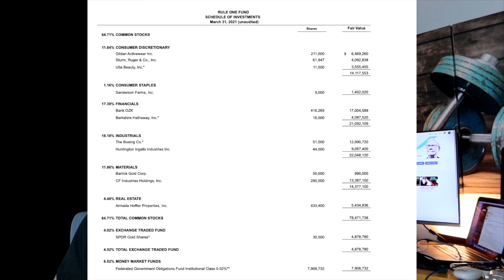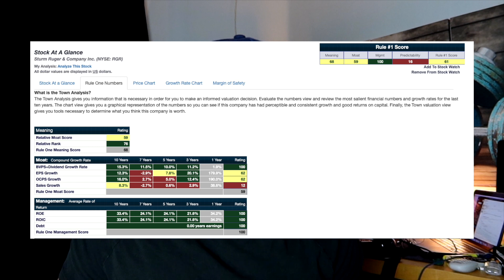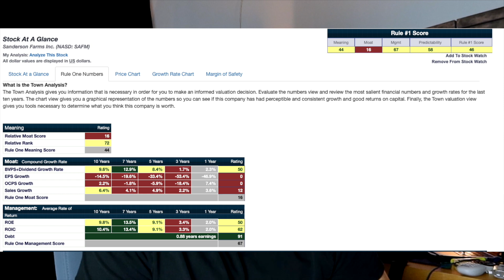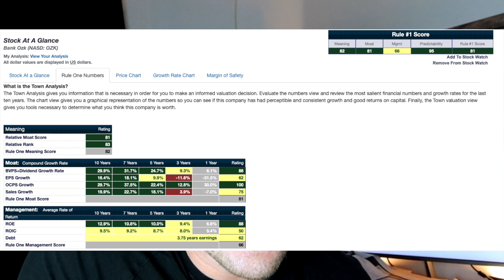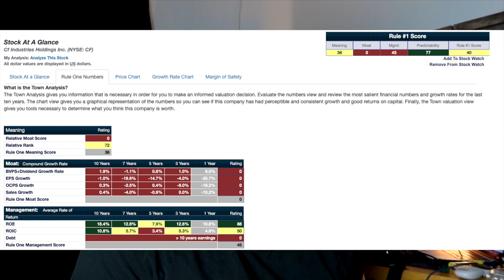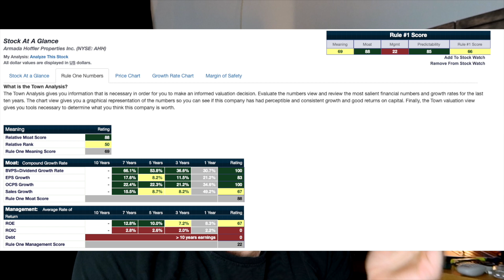Is Phil Town Legit? I Have Doubts...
Is Phil Town Legit? I Have Doubts // In this video, I discuss if Phil Town’s Rule One investing strategy is legit and if Phil Town is a good investor. Phil Town is a value investor who is best known for his rule one investing strategy. Phil Town considers himself a value investor but in this video, I talk about if Phil Town is legit.